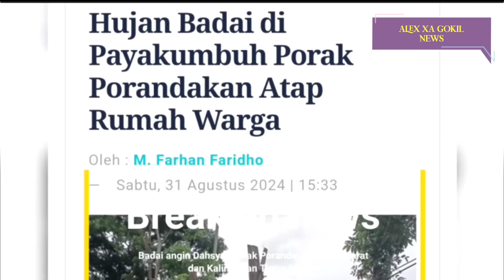IKN TERSAPU BADAI!! BARU SAJA BADAI ANGIN KENCANG HANTAM KALTIM DAN SUMBAR, SEMUA TERSAPU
info Badai angin kencang di Sumatra Barat dan Kalimantan Timur Hari ini.

Cuaca Exstrem berupa badai angin kencang menerjang sejumlah wilayah di Kalimantan timur dan Sumatra Barat.

wilayah Yang Terdampak Yakni di kota Payakumbuh Sumatera Barat dan area sekitar IKN Kalimantan Timur.

akibat peristiwa tersebut beberapa bangunan rumah, fasilitas umum alami kerusakan disejumlah titik.

Di Sumatra Barat badai angin kencang menerjang sejumlah desa di kota Payakumbuh.

Bencana Angin puting beliung di Sertai badai angin kencang menerjang wilayah sumatera barat tepatnya di kota  Payakumbuh , kabupaten lima puluh kota ,sumbar pada Sabtu (31/08/2024) siang,

seperti yang terlihat dalam video amatir detik detik badai angin kencang menerjang sejumlah wilayah di Payakumbuh.

peristiwa ini membuat warga terkejut dan panik .

nampak juga pasca angin kencang sejumlah rumah Porak Poranda dan fasilitas umum lainnya alami Kerusakan bahkan ambruk.

tak hanya badai angin kencang juga menumbangkan banyak pohon serta tiang listrik.

hujan di sertai angin kencang di ikn,
hujan angin IKN,
badai di ikn,
IKN badai,
kabar IKN,
hujan angin Sumbar,
angin kencang Sumatera Barat,
puting beliung Sumatera Barat 2024,
angin kencang ikn hari ini,
hujan badai payakumbuh,
hujan angin payakumbuh,
hujang angin kencang payakumbuh,
puting beliung payakumbuh,
info sumatera barat,
berita terbaru,
Ibukota Nusantara hari ini,
Puting beliung ikn,
hujan angin Kalimantan Timur,
Kalimantan Timur hari ini ,

SUMBAR BERDUKA !! BARUSAJA BENDUNGAN JEBOL SEMUA TERSAPU

Sebuah bendungan yang terbentuk secara alami baru-baru ini tercipta akibat longsor yang menyumbat aliran sungai. Titik longsor berada di Nagari Guguak Tabeksarojo, Kecamatan Ampekkoto, Agam. Akibatnya terbentuk Danau Baru di Ngarai Sianok, kedalaman sekitar 12-15 meter, genangan air mencapai 500 meter.

Pada Senin 19 Agustus 2024, sekitar pukul 13.40 WIB. Bendungan alami ini jebol, ketinggian aliran air telah melampaui ketinggian tanggul dan air mulai mengalir dan kemudian tanggul itu jebol.

Akibatnya tumpahan air menjadi banjir bandang di aliran sungai Batang Sianok yang meluap dan merendam permukiman warga di Kelurahan Kayukubu, Kecamatan Guguakpanjang, Kota Bukittinggi.

banjir ngarai sianok
banjir bandang ngarai sianok
ngarai sianok hari ini
21/8/2024
ngarai sianok banjir
info ngarai sianok
sumatera barat terkini
berita ngarai sianok
detik detik banjir
sungai ngaraisianok meluap
kabar bukittinggi
update banjir
cctv banjir
live banjir
kondisi terkini
situasi terbaru
IV Koto
erupsi marapi hari ini
erupsi gunung marapi
gunuang marapi
gunung marapi sumatera barat
erupsi merapi
gunung marapi erupsi lagi
gunung meletus hari ini
indonesia
info sumatera barat
info agam
info tanah datar
info bukittinggi
info padangpanjang
hujan angin kencang simpang bukik
hujan badai bukik batabuah
angin badai simpang bukik
hujan angin canduang
angin ribut agam hari ini
angin putingbeliung bukik batabuah
angin puyuh
angin tornado
info kabupaten agam
update banjir lahar marapi
angin tornado
detik detik hujan angin
info sumatera barat
agam terkini
lahar dingin marapi
galodo
erupsi gunung marapi
marapi sumbar
lembah anai hari ini
info batusangkar
banjir lahar dingin
sitinjau lauik
kota padang hari ini
bencana alam hari ini
bencana alam
fenomena alam
rumah hanyut
keki laboe
keky laboe

hujan angin Payakumbuh,
Hujan angin kota Payakumbuh,
Puting beliung Payakumbuh,
Puting beliung di Payakumbuh 31 Agustus 2024,
Hujan angin Sawah Padang,
Hujan angin Payakumbuh selatan,
Hujan angin Payakumbuh Barat,
hujan deras Padang Tiaka,
hujan angin Payakumbuh Timur,  hujan angin Kelurahan Sicincin,
hujan angin Kelurahan Tanjung Pauh,
Hujan angin Payakumbuh Sumatera Barat,
Hujan deras kota lima puluh Sumbar,
puting beliung Sumatera Barat,
angin Puting Beliung di Sumatera Barat,
puting beliung Sumatera Barat hari ini,
Sumatera Barat puting beliung,
puting beliung sumbar hari ini,
puting beliung di Sumbar,
angin Puting Beliung agam Sumatera Barat,
puting beliung Agam,
puting beliung Bukittinggi,
puting beliung Bukittinggi Agam,
puting beliung bukik batabuah Agam,
puting beliung Sumatera,
hujan angin Sumatera Barat,
tornado Sumatera Barat,
badai Sumatera Barat,
badai angin Sumatera Barat,
puting beliung sumbar terkini,
puting beliung di Sumbar terbaru,